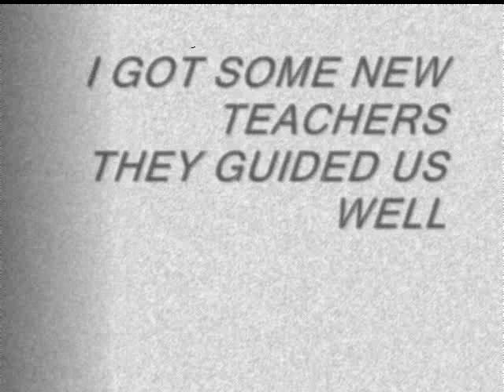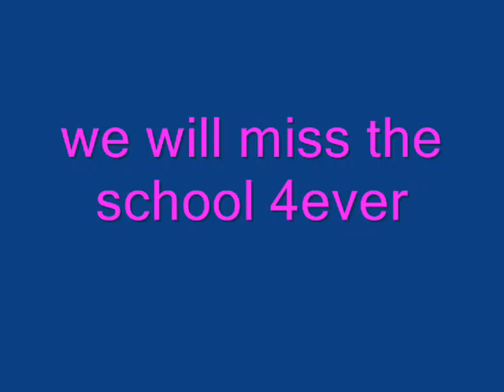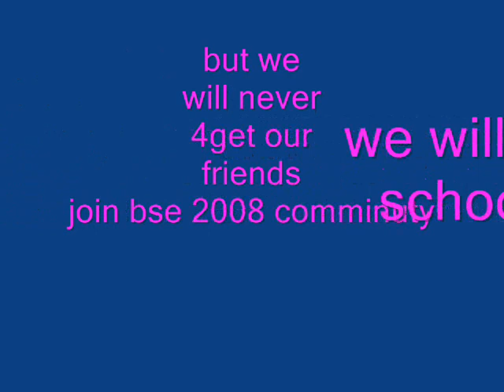raja.wmv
for b.s.e balasore students